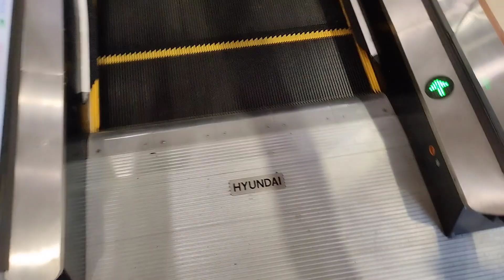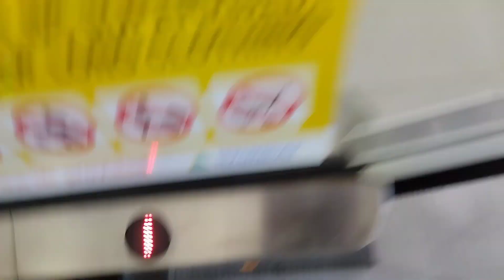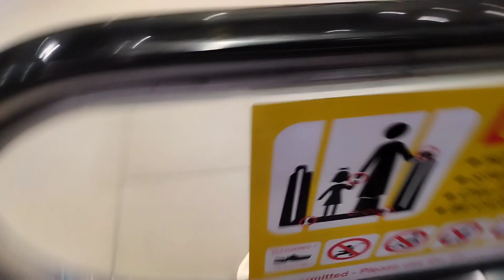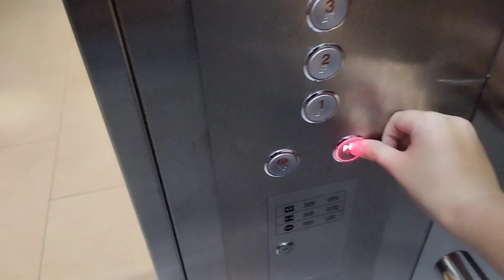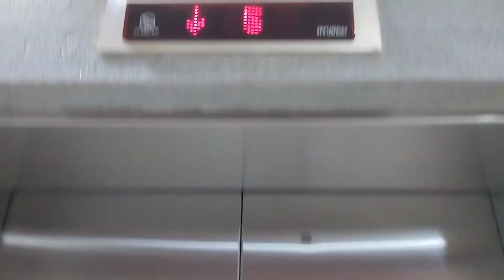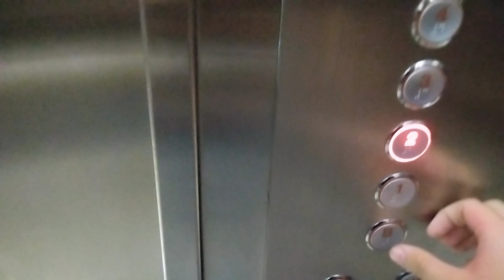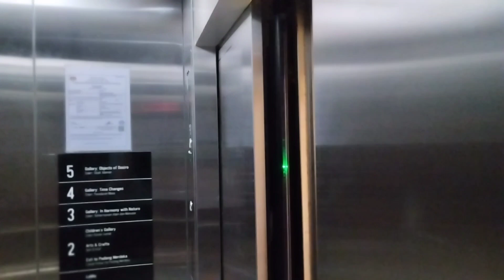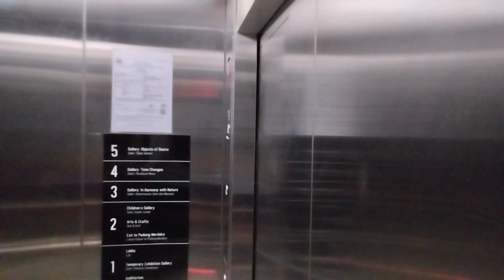Borneo Culture Museum - 2022 Hyundai Escalator and YZER Elevator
Technical specification for Escalator
Brand: Hyundai
Model: S Series
Install: 2022
Balustrade: Glass
Handrail colour: Black
Travel speed: 30m
Brush on side: Yes
Automatic: Yes
Floor: 1F, 2F, 3F, 4F and 5F

Brand: Mitsubishi
Model: YZER
Capacity: 1430kg
Passenger: 21
Type: Hydraulic
Year Install: 2022